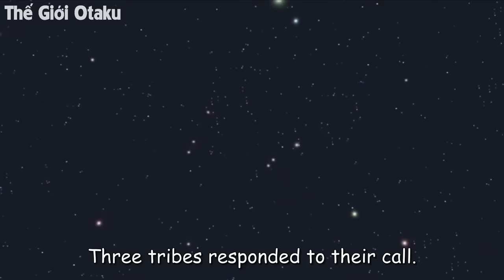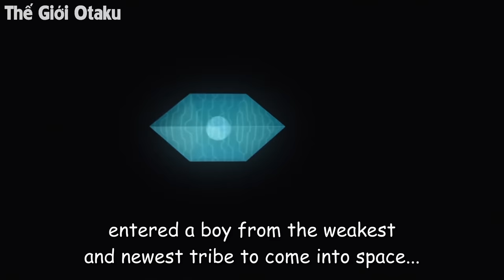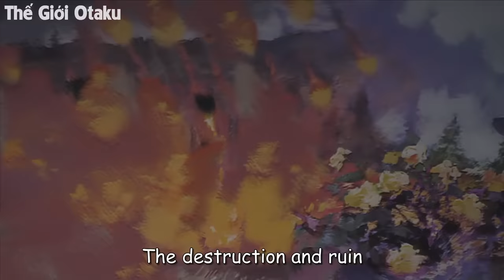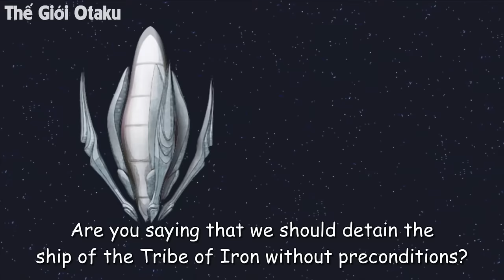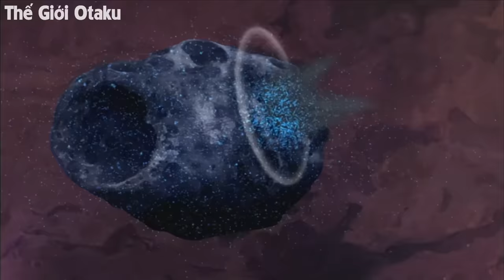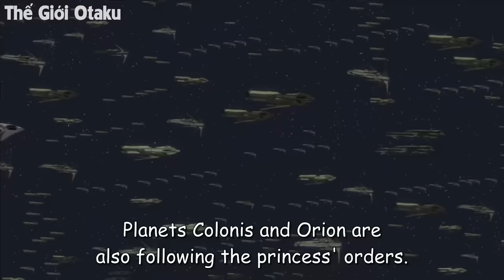ALL IN ONE | Bị Bỏ Rơi Lại Sở Hữu Sức Mạnh Chủng Tộc Bị Phong Ấn Mạnh Nhất | Tóm Tắt Anime